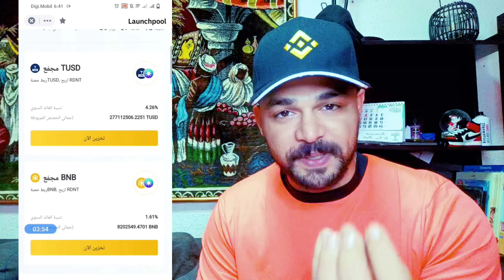ربح عملة SUI مجاني علي منصة بينانس Binance تعدين جديد مجاني لكل الناس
طريقة الربح من محفظة بينانس Binance مجاني للجميع الربح من منصة بينانس Binance مجاني ربح عملة SUI تعدين علي منصة بينانس Binance حلقة اليوم علي قناة coinfree متخصصة في مجال العملات الرقمية و البيتكوين وال NFT و الميتافيرس و صنابير عملات رقمية وبايير

تنبيه 🚦🚦🚦